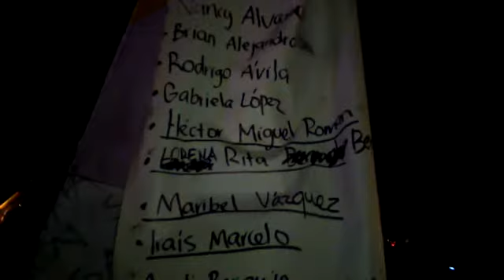Desde la delegación Álvaro Obregón tras el sismo de 7.1